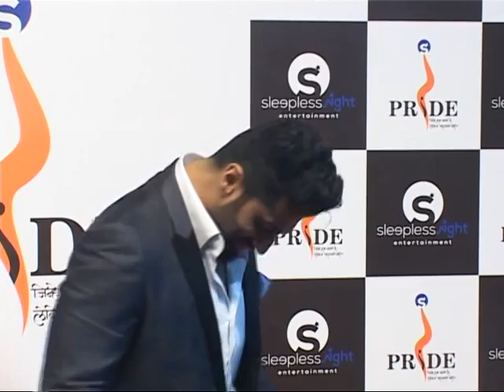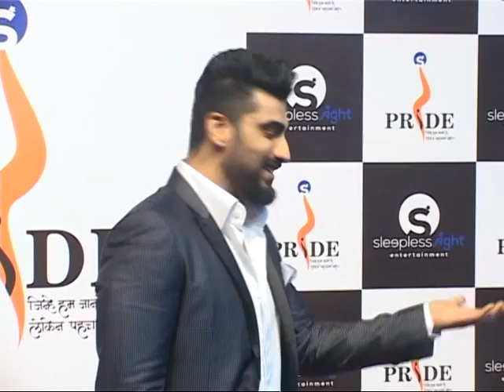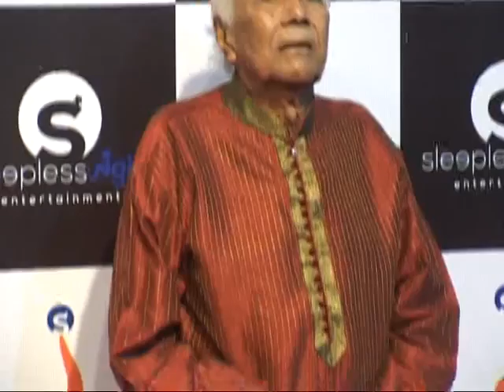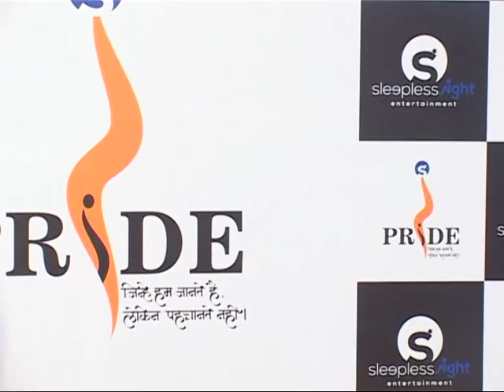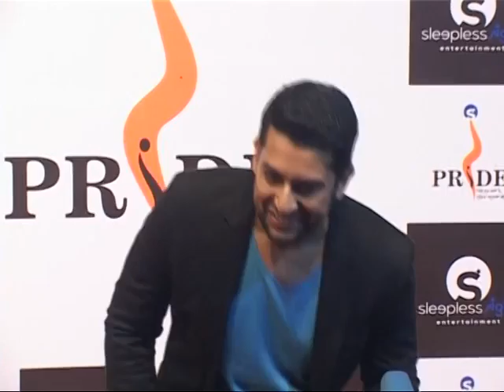Bollywood Star sonu sood And TV Celebs at Red Carpet of 'Pride Gallantry